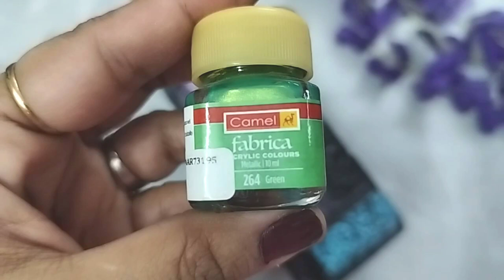Crafting Magic: Turning a Bottle into Mesmerizing Home Décor!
Join us in a captivating journey of transforming a simple bottle into an enchanting piece of home décor art. Our best out of waste project will guide you through every step, unlocking the secrets of creating a one-of-a-kind masterpiece. Elevate your living space with artistic flair or gift it to someone special. Unleash your creativity today and craft your own magic!

Material list
Glass Bottle
Fevicol
Tissue paper
Air dry clay
Wooden Blocks
Acrylic Colors
Golden 3D Outliner

Join us today and start your journey of art. We guarantee you'll have a great experience and learn something new.

Don't miss out on the opportunity to learn and create something unique and beautiful. Join our art classes today and discover the artist within you.